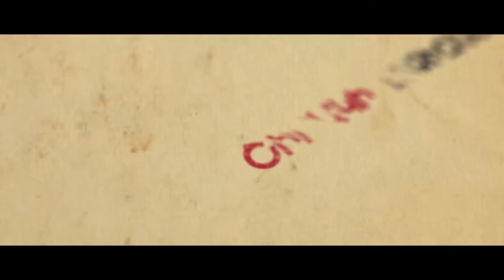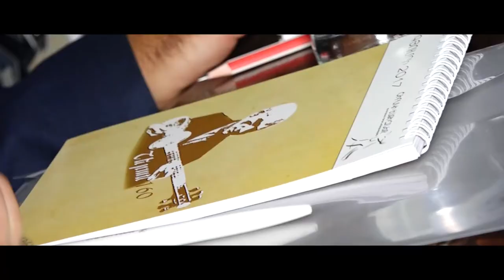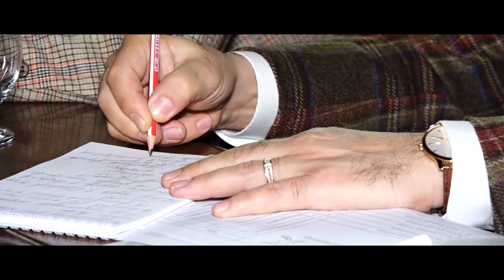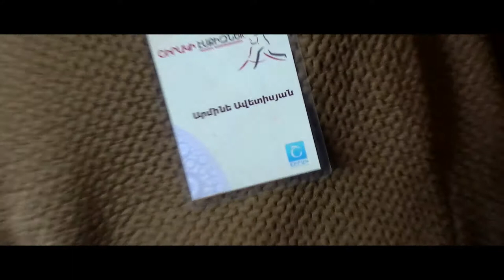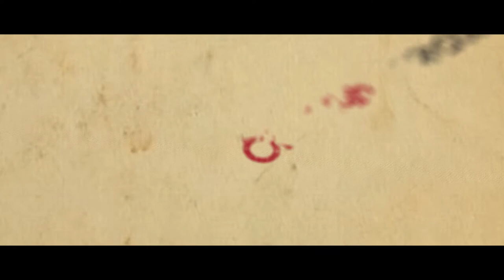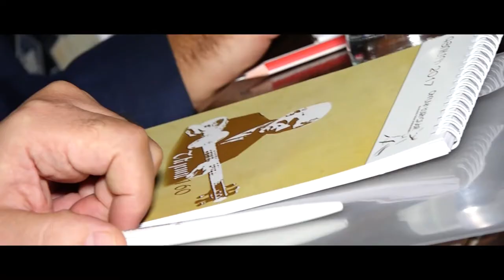«Շիրակի էսքիզներ» - 4. Մրցույթ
«Շիրակի էսքիզներ» հանրապետական հեռուստափառատոնի 4-րդ եթերաշրջանի մրցութային օրը՝  բոլոր 14 պարային համույթների մասնակցությամբ ու ազգային պարի հրավառության առանցքում․․․
Այս եւ նախորդ բոլոր եթերաշրջանների լավագույնների հետ հաջորդ հանդիպումը՝ հոկտեմբերի 28-ին՝ «Շիրակի էսքիզներ»-ի գալա-համերգին․․․